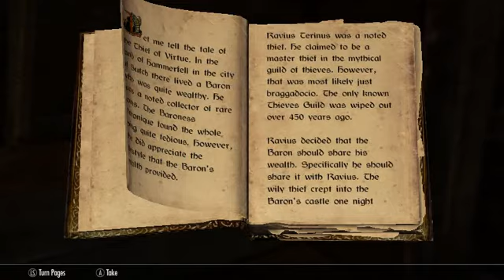Skyrim: The Adventures Of Jun Jun The Destroyer Part 2!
I honestly don't know what to put here.